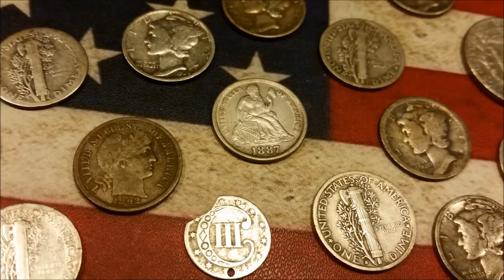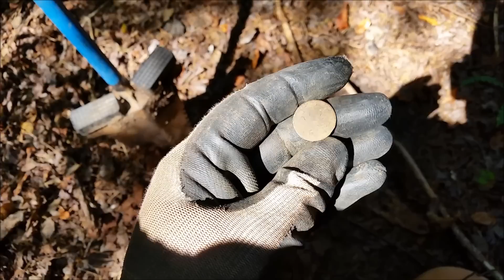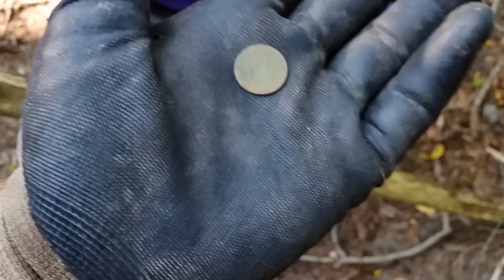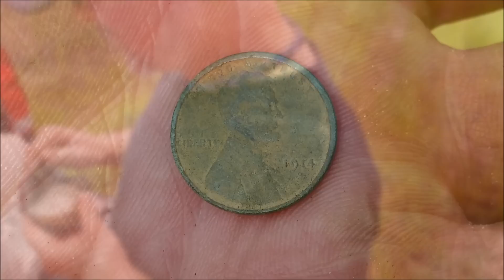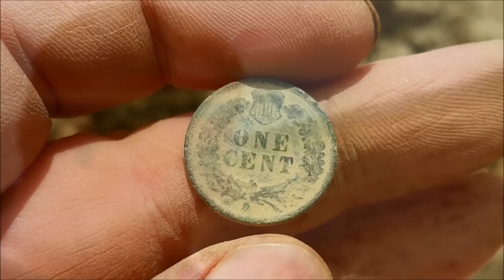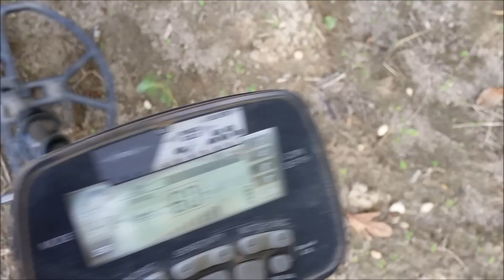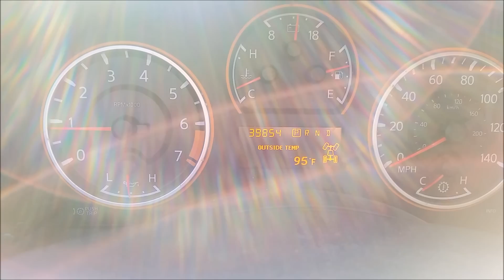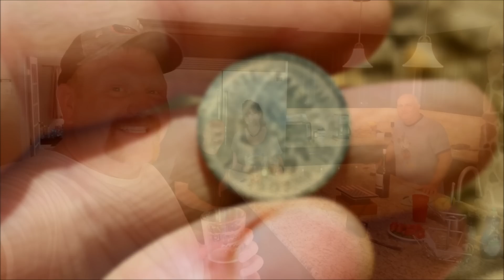Metal Detecting & Indian Artifact Hunting | Digging with the Doctor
#34 The Stealth Doctor invited me and a few friends to his neck of the woods for a few fun days of fun and adventure. Be had a blast metal detecting and looking for Indian artifacts. Thank you John.